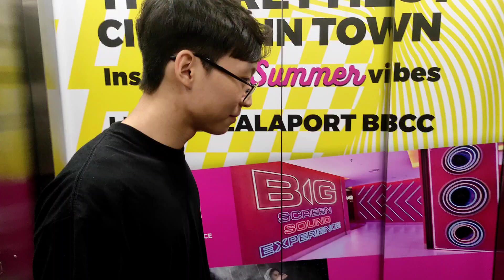Jawan Movie Malaysia Review | Shah Rukh Khan | Atlee | Nayanthara | Anirudh | Vijay Sethupathi